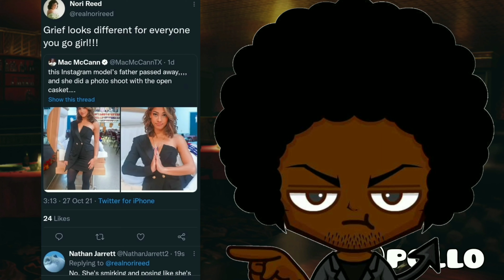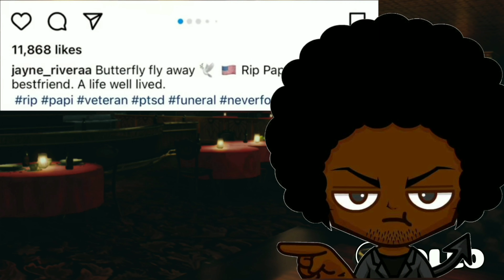Instagram Thot Disrespects Her Father Funeral (Plus My Thoughts)